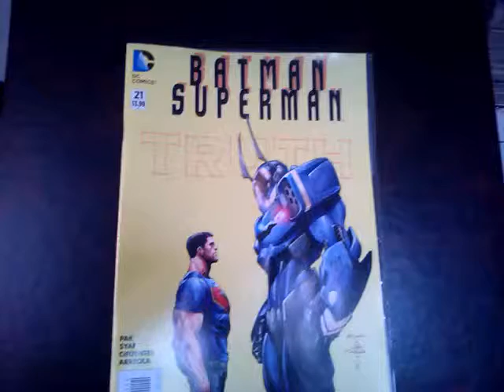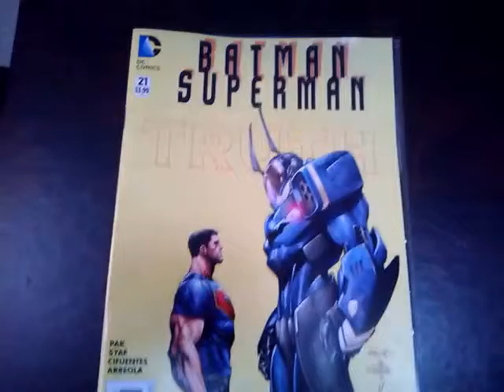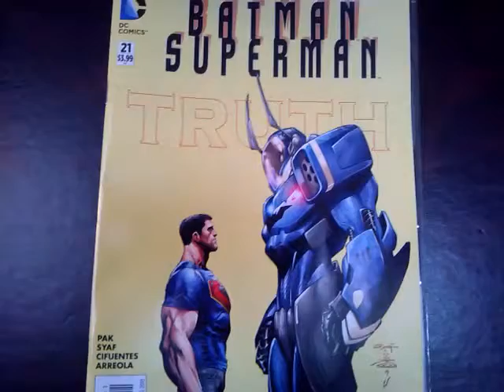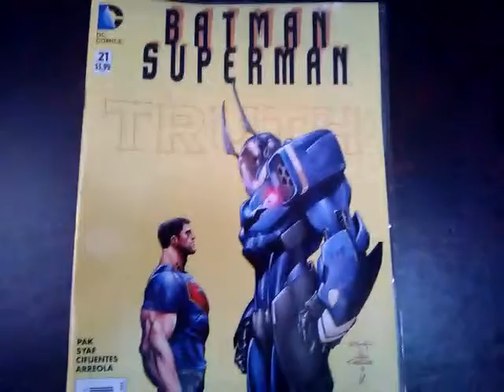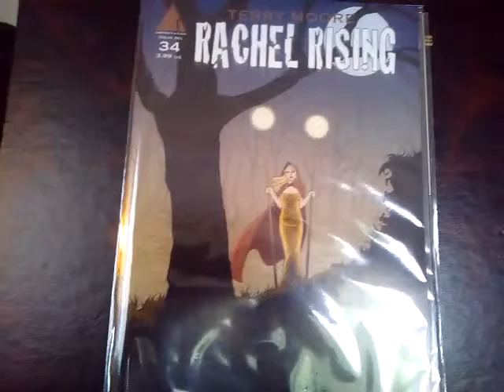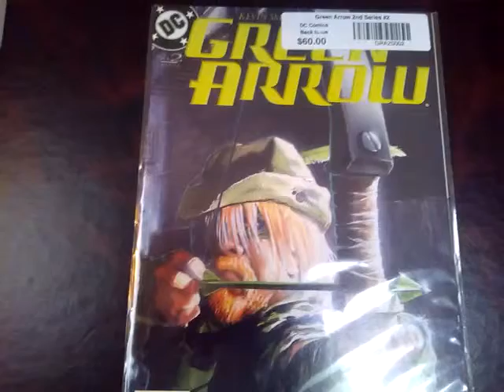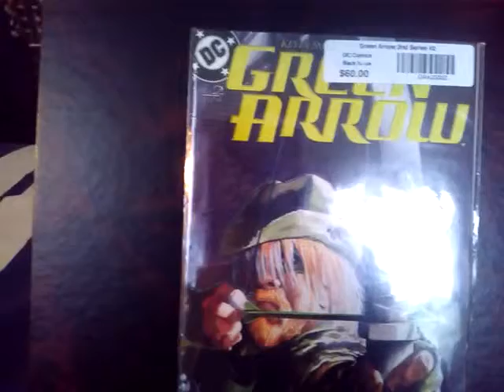Quick Reviews and a Back Issue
Batman/Superman #21, Rachel Rising #34 and Green Arrow (vol.3) #2 a minor key issue!